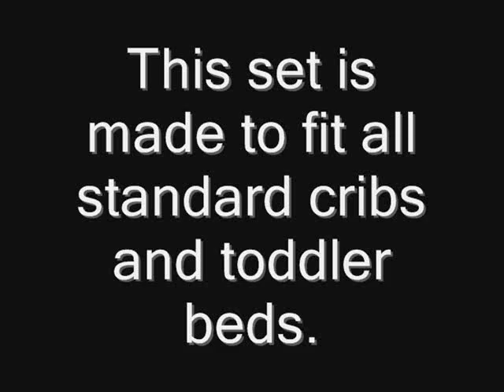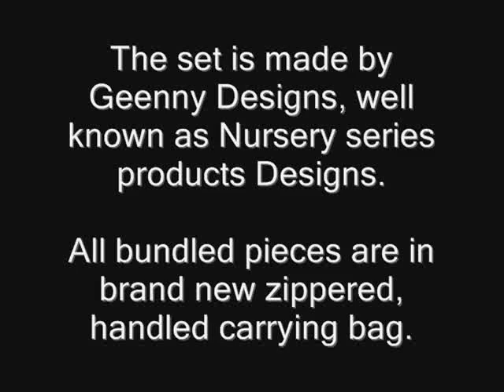Find Deals Now - GEENNY Designs Brown Blue Star & Moon 13-PCS CRIB BEDDING SET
- Visit Find Deals Now and grab the perfect gifts for men, women, teens, kids and baby.

GEENNY Designs Brown Blue Star & Moon 13-PCS CRIB BEDDING SET - This listing is for a 13 pcs beautiful GEENNY brand new Crib set with all the bundle you will need. This set is made to fit all standard cribs and toddler beds.